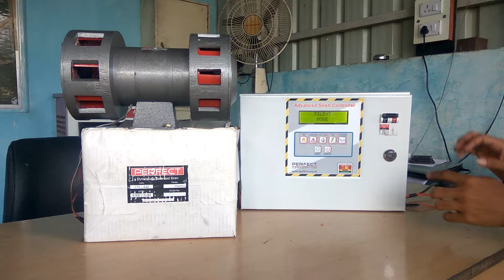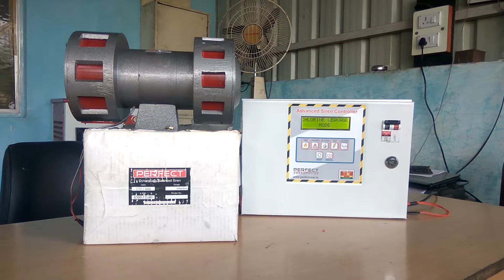Chlorine Leakage Code